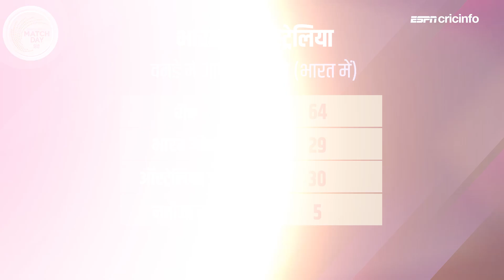जाफ़र : चोटिल श्रेयस अय्यर की जगह मैं अपनी प्लेइंग-XI में सूर्यकुमार यादव को रखूंगा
ऑस्ट्रेलिया के ख़िलाफ़ मुंबई में खेले जाने वाले पहले वनडे का प्रीव्यू वसीम जाफ़र के साथ